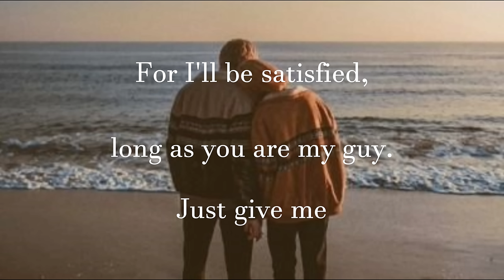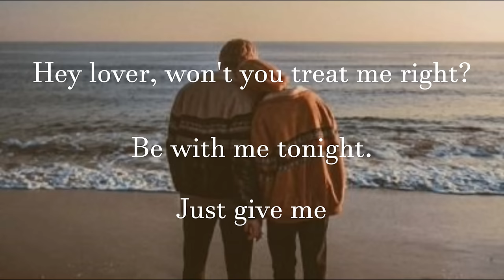Daughters of Eve // Hey Lover (Lyrics)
Wow, haven't uploaded here in a while. I haven't found any good songs to upload, but I finally found one, so I'm sharing it with all of you now.